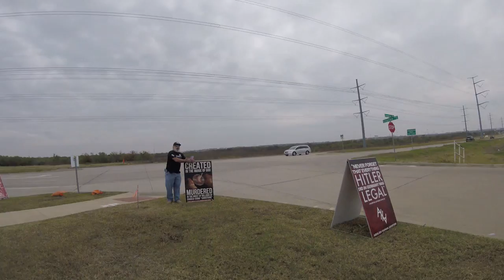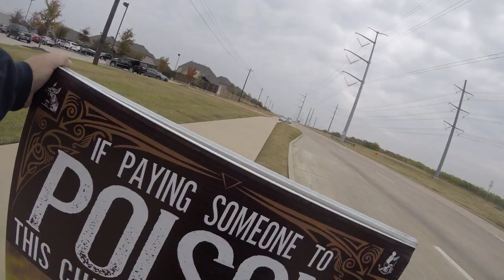Carlos Alvarez freaks out for the second time at Frisco Church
So sad how this guy loses it, he is upset that he acted foolish while abolitionist are exposing the evils of child sacrifice in our land and asks me to take his last video down. I say now so he goes and acts foolish again.